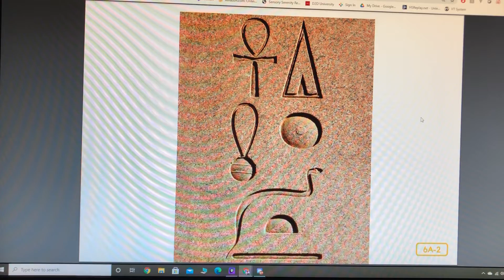Writing in Egypt -Kenzi